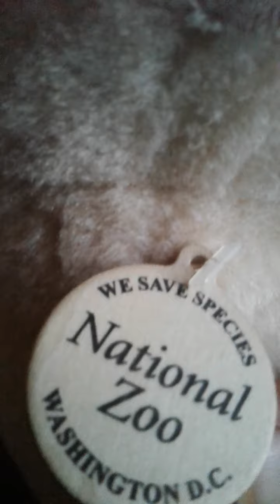A documentary on plushies and wooden creatures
Here's my documentary